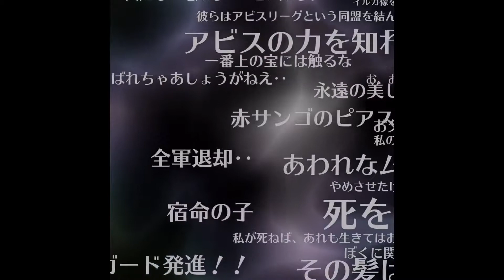ロマサガRS 鬼ガチャ Dieジェスト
夢と希望がいっぱいの心が痛くなるガチャ動画。
何個のジェムが溶かされていったことか。。。
果たしてSSを引き当てることができるのか??